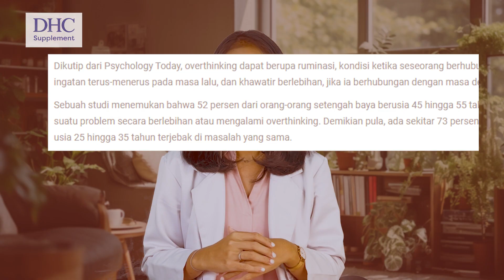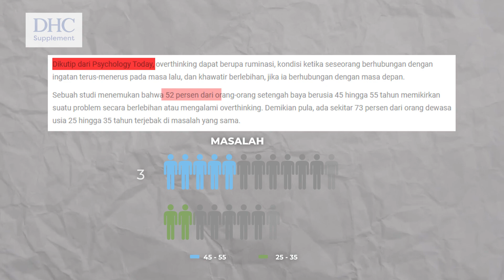SULIT FOKUS DAN MUDAH TERDISTRAKSI? MUNGKIN KAMU ALAMI INI!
Pernah gak sih, pas mau kerja tiba-tiba nge-blank atau malah scroll sosmed? Atau kamu pernah ngerasa sedih terus, susah tidur, kulit kering, cemas sampai mengganggu kehidupan kamu sehari-hari?

Hayoo, siapa yang relate?

Disadur dari "Why Can’t I Focus?" (webmd.com)
Ditinjau oleh apt. Ayu Prastiwi, M.Farm